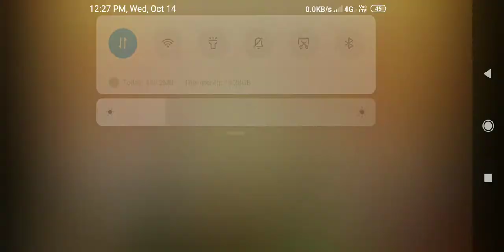Aaj dulha bna Shah ahmed raza (by owais raza qadri)